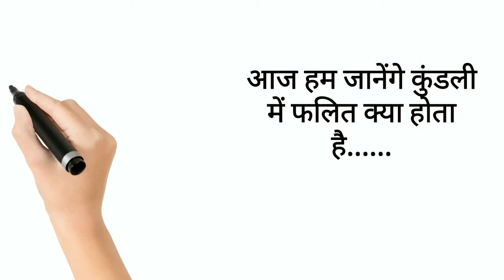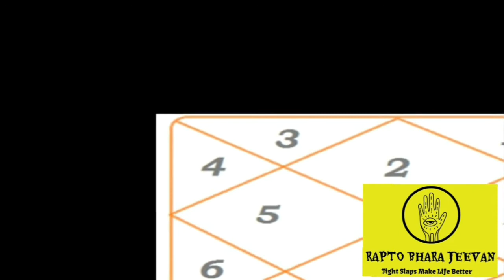How to do Predictions of "Men Horoscope" ll Chapter-36 ll पुरुषों की कुंडली देखने का ख़ास तरीका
Dr.Dilbagh Rai Bhatia is renowned astrologer having an experience of more than 35 years.
He was awarded international life time achievement award at Malaysia and International Iconic award at Dubai.

Several students have completed their Phd degree under his guidance. He is offering services of Astrology and vastu shastra to multiple corporates and individuals across the globe.

RaptoBhara Jeevan is a legacy portal for public where multiple occult science specialists will give their service under visionary guidance of Dr.D.R.Bhatia.

Follow our videos concerning Career by Rahu, Vastu shatra tips, Vastu tips, Career Predictions Astrology Kundali Predictions,  Kalsarp dosh, Tutorial on vedic astrology and various other similar subjects on Subscribe to our Channel

Dr.Bhavyadeep Bhatia is a Motivational speaker and qualified Astrologer, he has started with the Series of “Learn Astrology with Dr.Bhvayadeep Bhatia”.

To discover more about career due to Rahu, Rahu gives which career, You need

In this channel we have explained the Astrology in a very simple manner. We wnat people should learn the astrology and apply it in their life.